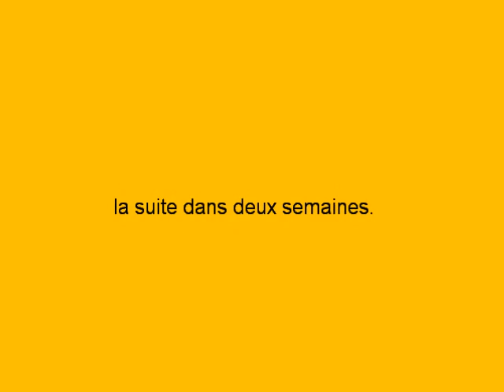La vie de mes miniatures 1.wmv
Le 1er épisode de "la vie de ma miniature
Un film de miniature agricole en stop motion